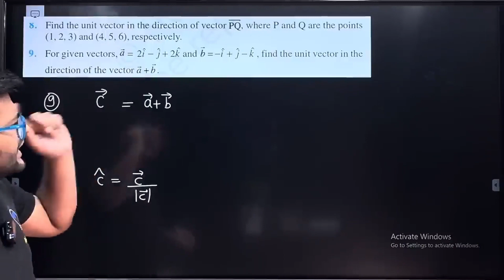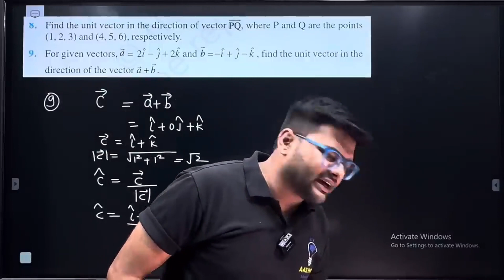9. For given vectors a ⃗= 2i ̂-j ̂+2k ̂ and b ⃗=- i ̂+j ̂-k ̂, find the unit vector in the